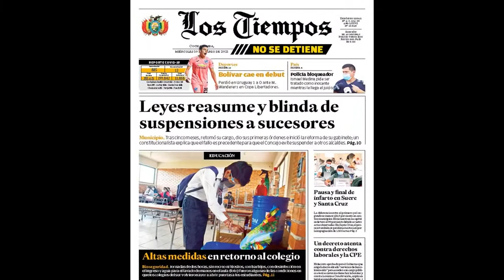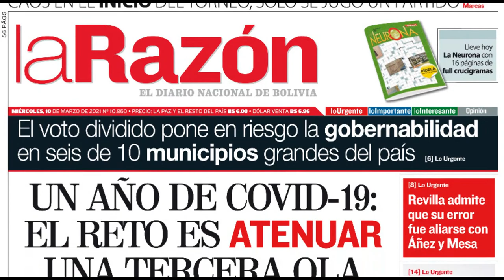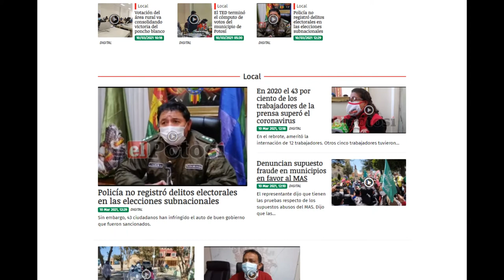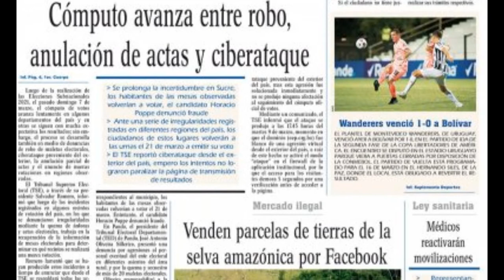Miercoles 10 de Marzo de 2021 Titulares de los Periódicos de Bolivia, Un año de Covid 19 en Bolivia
Se destaca de este día que hoy es un año de la llegada del Covid 19 a Bolivia, continua el conteo de Votos, el TSE indica que hubo un ataque cibernetico, El Alcalde Leyes regreso a la Alcaldia de Sucre,  Techo de Paja fue detenido en Peru por narcotrafico.

Estos son los titulares de los Periodicos de Bolivia del 10 de Marzo de 2021 Pagina Siete, El Deber, Los Tiempos, La Razon, La Patria, Correo del Sur de Sucre, El Potosi, el Pais de Tarija, El Diario de La Paz y Opinion de Cochabamba.